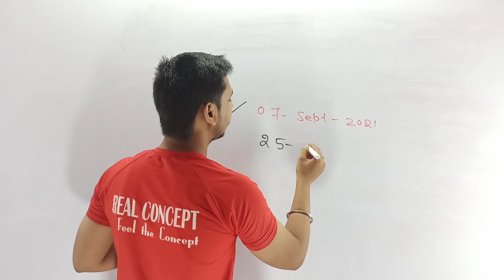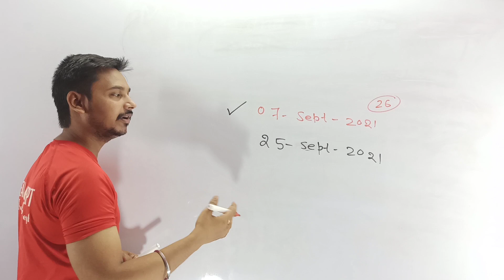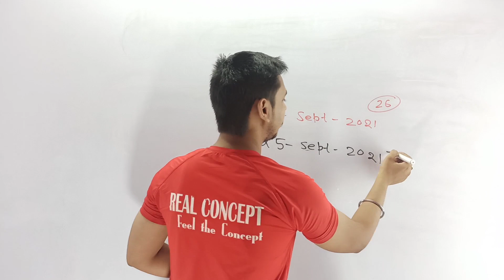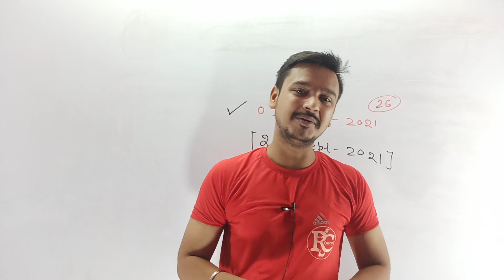Bihar polytechnic entrance exam date 2021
Bihar polytechnic ka exam kab hoga.

Bihar polytechnic entrance exam date 2021 released.

Bihar polytechnic exam date.

3-Real Concept learning app link.

Up polytechnic entrance exam most important chemistry questions  in English and Hindi both languages.

Bihar polytechnic entrance exam most important chemistry questions in English and Hindi both languages.

Jharkhand polytechnic entrance exam most important  chemistry questions in English and Hindi both languages.

All States polytechnic entrance exam most important content in English and Hindi both languages.

Best channel for the preparation of IERT allahabad entrance exam and polytechnic entrance exam in English and Hindi both languages.

Best channel for all states polytechnic entrance exam in English and Hindi both languages.
Up Polytechnic entrance exam preperation in english and hindi.
Bihar polytechnic entrance exam preperation in hindi and english.
jharkhand polytechnic entrance exam preperation in english and hindi.
delhi polytechnic entrance exam preperation in hindi and english.
Iert entrance exam preperation in english.
Up polytechnic preperation in english.
Bihar polytechnic entrance exam preperation in english.
jharkhand polytechnic entrance exam preperation in english.